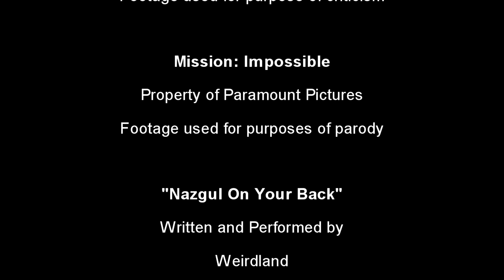Movie Review - Sword of the Beast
This week I'm reviewing another film in the Criterion Collection - the samurai film "Sword of the Beast".